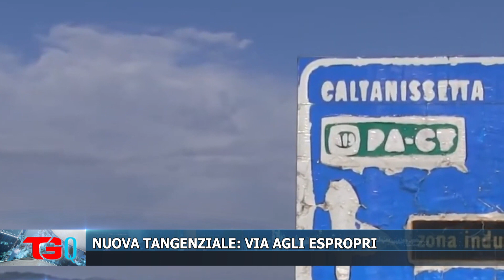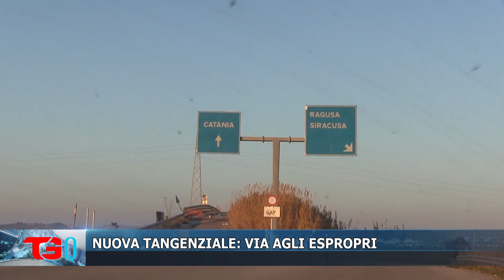NUOVA TANGENZIALE VIA AGLI ESPROPRI